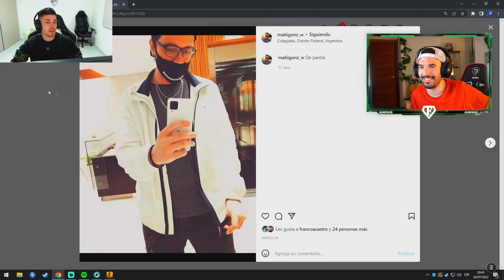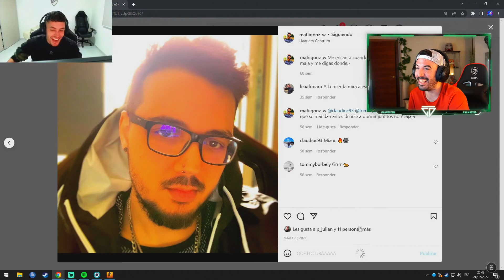ASÍ ES EL CSGO ARGENTINO #9 luken baldu - flipin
Stream diario en Twitch:
Si quieres saludarme por Twitter:
Vídeo original en el canal de Zafiro
Por si quieres ver a mi perro Instagram:
Ordenador Gigabyte AORUS MODEL S
Monitor Gigabyte AORUS FI32Q-X 32" LED SS-IPS QHD 270 Hz